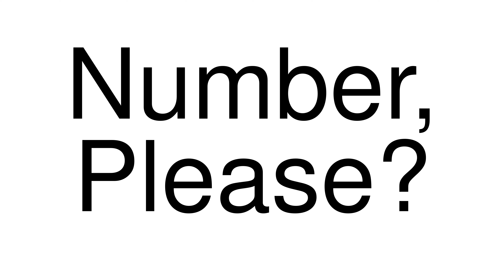How to Pronounce correctly Number, Please? (Movie)